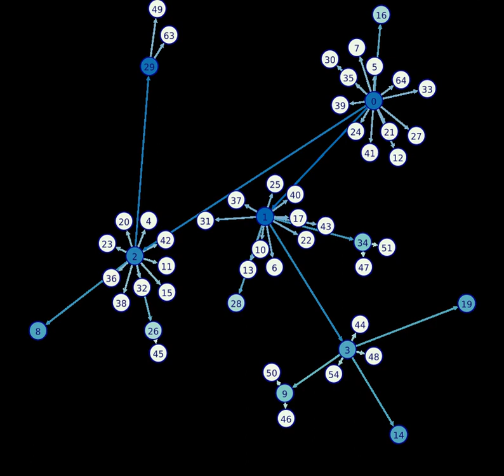Fork Bomb Visualisation on Linux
) Visualisation for a limit of around 150 processes on Linux